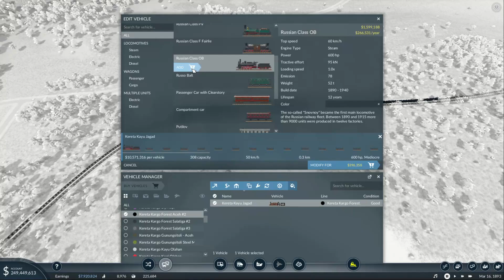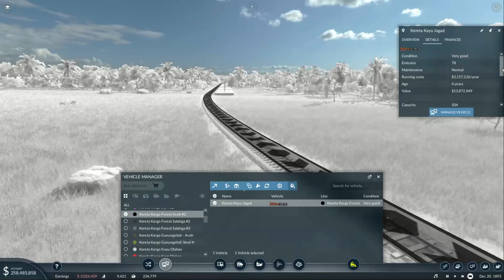PT. SALATIGA SAW MILL BANJIR ORDERAN, PEMILIK PABRIK SENANG | Transport Fever 2 | Season 2 Part 9